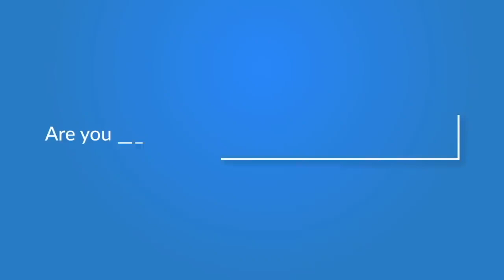మార్కెట్ లో ఉండే బుక్స్ అన్ని చదవటం కరెక్ట్ కాదు - APPSC Group 1 Topper Chiranjeevi Full Interview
Here is the exclusive interview with APPSC Group 1 Topper, Assistant Prohibition & Excise Superintendent Chiranjeevi Only on Dil Se With Anjali Show.